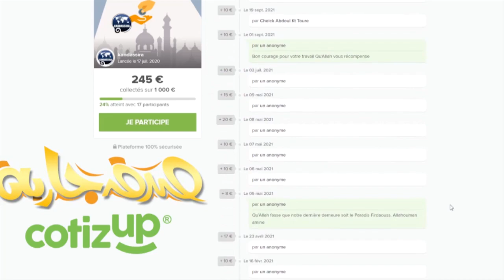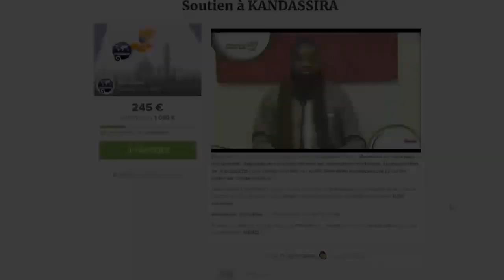📱 SHORT | IMAM MOHAMED MAHI OUATTARA | 002_AL BAQARA_110_110